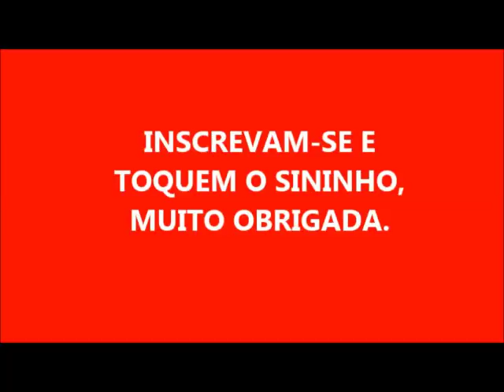40 LITROS DE ÁGUA SANITÁRIA PERFUMADA DA DNª MARIA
34 LITROS DE ÁGUA
1 LITRO DE ÁGUA PARA DISSOLVER A SODA
15 COLHERES DE SODA CÁUSTICA EM ESCAMAS 99%
5 LITROS DE CLORO OU ÁGUA SANITÁRIA Q-BOA
ESSÊNCIA